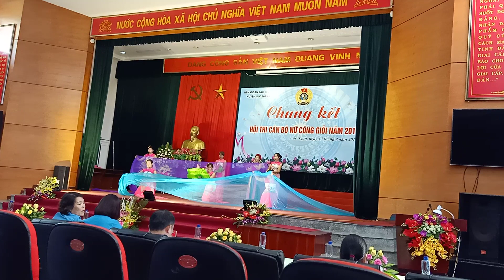Phần thi năng khiếu Công đoàn xã Đồng Cốc năm 2019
Phần thi năng khiếu Công đoàn xã Đồng Cốc năm 2019 huyện Lục Ngạn, Bắc Giang.